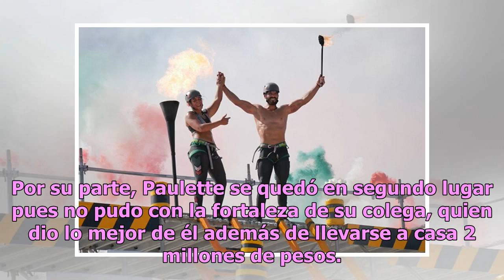Adrián Di Monte se corona como el 'maestro de los 4 elementos'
Al igual que La Voz México, el programa Reto 4 Elementos Naturaleza Extrema, ya llegó a la final de su segunda temporada, convirtiendo a Adrián Di Monte, en el ganador absoluto. Pero el ganador no la está pasando nada bien, y es que Adrián Di Monte, se fracturó el pie en plena emisión  ya que el cub...